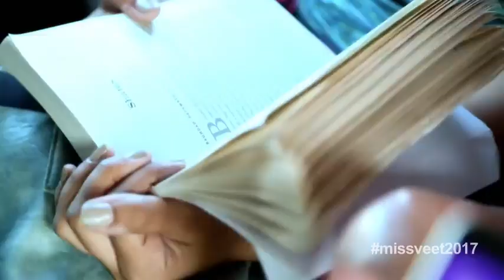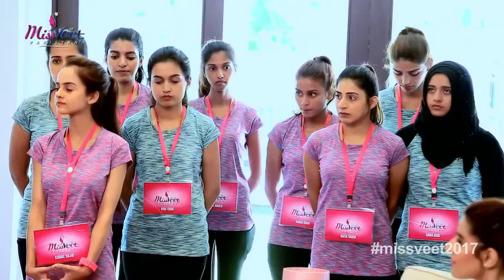Miss Veet Pakistan 2017 - Episode 8 | Adventure Challenge ft. the Hot Feroze Khan | Hareem Farooq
Tonight, MissVeet2017 contestants are competing to win the top position in ‘Adventure Challenge’ and set standards of being the most strongest contestant in the show! Their guest judge and mentor for the day is none other than the fitness junkie Feroze Khan Keep watching for latest​ on drama​ , Turkishdrama​ , Pakistanidramas​ and celebrities​.